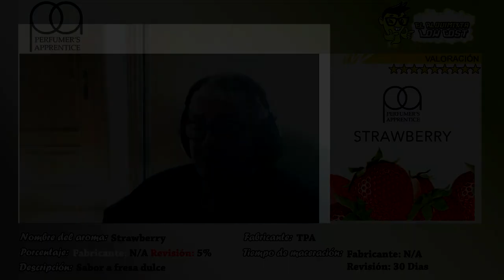Revisión de aromas TPA: Strawberry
Hoy revisamos la fresa dulce de TPA, una fresa con un sabor increible y mucho dulzor,, con una nota casi inapreciable de acidez.

Un aroma con un sabor muy real que aconsejo que tengaís en vuestra caja de alquimia ya que podeís dar una distinción de sabor diferente si estaís utilizando aromas de fresa.

El fabiricante recomienda:

Porcentaje a utilizar: N/A
Tiempo de maceración: N/A, creemos que 15 días al ser un aroma frutal

La revisión esta recializada:

Base: 20 PG/80 VG
Porcentaje utilizado: 5%
Tiempo de maceración: 30 Dias